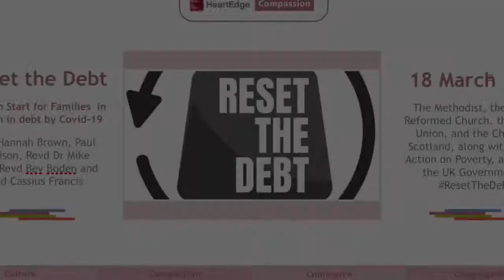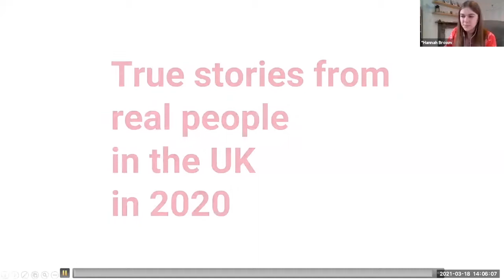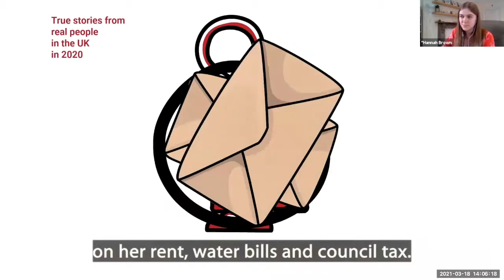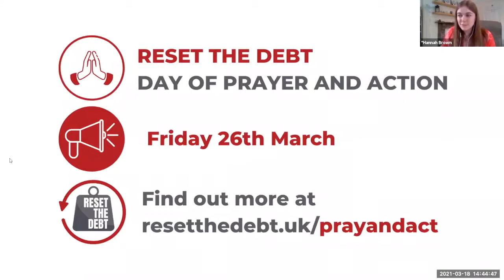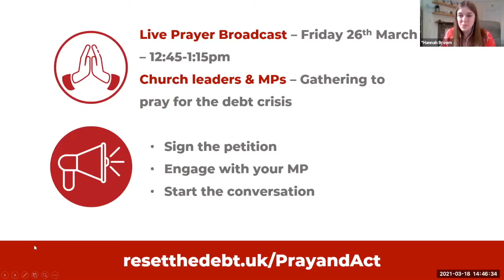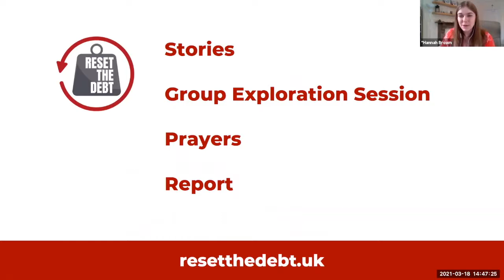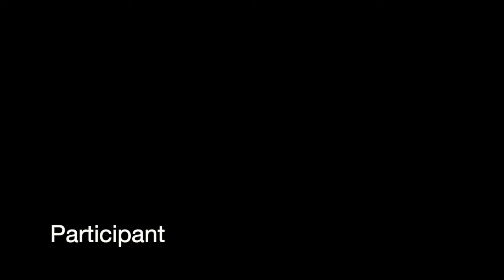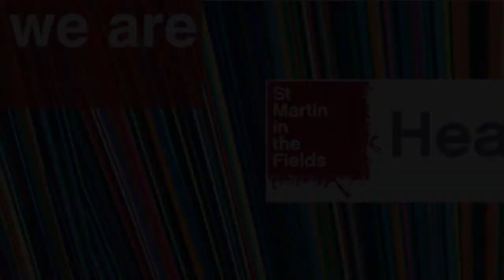Reset The Debt: A fresh start for families in Britain in debt by Covid-19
This webinar explores:
- How the UK Government can ResetTheDebt for families swept into debt by Covid-19
- Why the biblical principle of Jubilee is the right place to start
- How churches can speak with a distinctively Christian voice to call for change

With:

- Paul Morrison – Policy Advisor for the Joint Public Issues Team. Paul will speak to the growing poverty and inequality in the UK which led to the campaign, and the policy response needed by government.

- Revd Dr Mike Long – Notting Hill Methodist Church. Mike’s PHD is in the Theology of Jubilee, and will speak about what Jubilee Theology has to say to us today as we respond to Covid-19.

- Revd Bev Boden - Aldridge and Daw End Methodist Churches. Bev supports Ablewell Advice, a church led advice centre in Walsall. She will speak to the need seen at the local level during Covid-19.

- Revd Cassius Francis – Just Finance Worker for Transforming Communities Together, and minister in the Wesleyan Holiness Church. Cassius leads on the Covid Cash Recovery course, and will speak to how practical and policy responses are needed to address rising household debt.